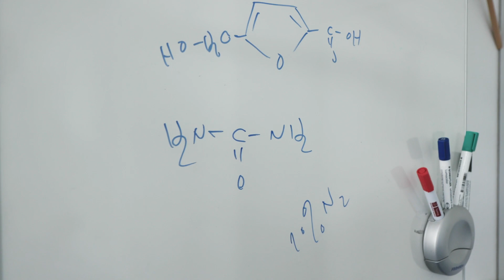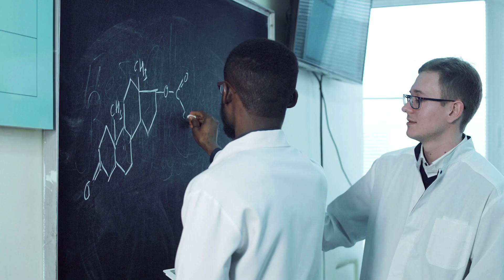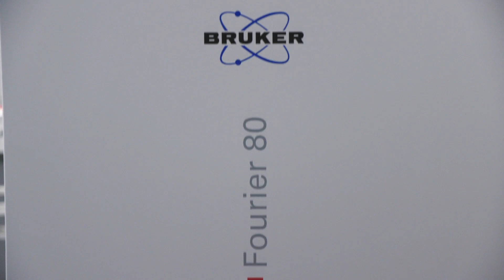Why benchtop NMR?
The Fourier, an 80 MHz high-performance nuclear magnetic resonance (NMR) benchtop spectrometer designed for the routine laboratory. With a cryogen-free magnet design, the Fourier makes NMR accessible in the lab where users and operators work. It can be installed in the fume hood or on the bench without the need for new infrastructure, providing easy maintenance and minimal cost of ownership. The performance of the benchtop, combined with the intuitive software, means any lab can now incorporate the definitive analytical answers only NMR can provide.